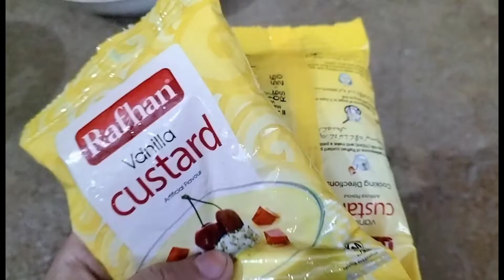Meethi Eid aur Meetha | Special Custard | Eid Mubarak | Ama ka Tarka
We all know that EID have arrived and we always need something meeetha in this season which can provide energy and takes less efforts
So this is the quickest recipe you can ever try
Must try this and give me feedback
Regards: team Ama ka tarka
Follow us there for questions and qurries

easy cooking food
pakistani recipes
ama ka tarka
best recipes